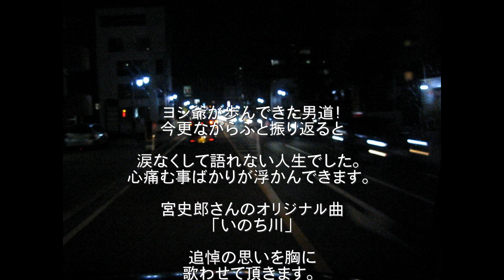いのち川「ヨシ爺の人生街道」を振り返ります。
2019年新春とは言え、ジサマにとっちぁ歳が加算されるのみでございます。宮史郎さんの曲（いのち川）を先月偶然に聞いたとき、何故かこみ上げる感情を覚えました。30年も前の曲らしいですが、思えば私の30年前とは同じものでした。急きょ、曲を覚えてラジカセ音源にマイクは無かったのでカメラ代用で録音しました。歌を覚えて一週間目だから、節回しが凸凹だぁ！